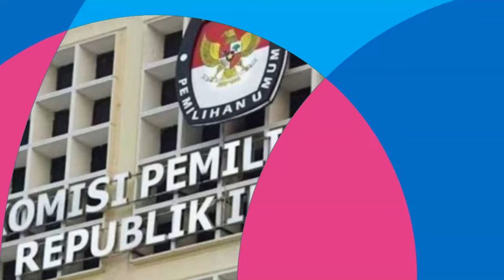DNP Election 360: Edy Rahmayadi tidak mempermasalahkan Paman Bobby menjadi Timses dirinya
DNP Evening News
Member of DNP Media Network